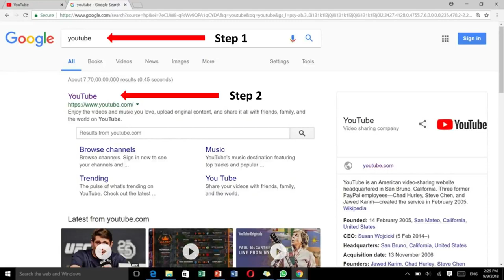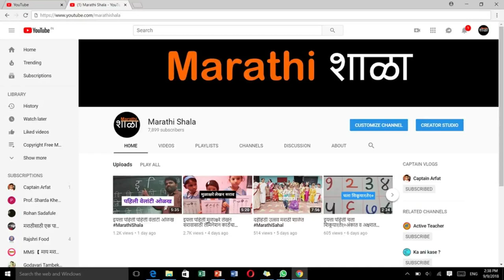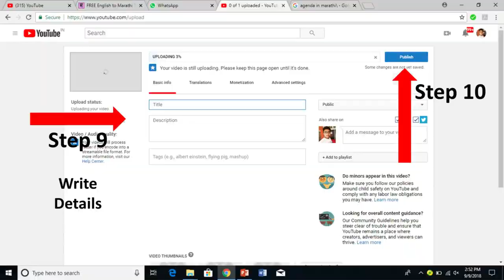मराठी - शाळा |How to make youtube chanel | आपले स्वतः चे युट्यूब चँनल कसे सुरू करावे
शिक्षकांना आपल्या शाळेचे चँनल सुरू करण्यासाठी उपयोग होईल असा व्हिडीओ..व्हिडीओ पहा आणि स्वतःचे चँनल सुरु करा...